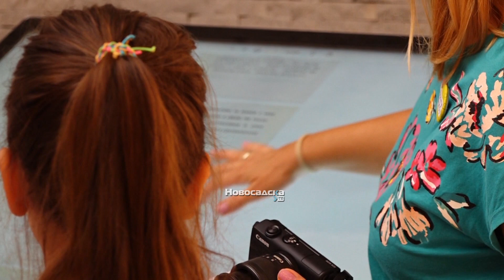NOVOSADSKO DEČJE LETO u Spomen-zbirci Pavla Beljanskog